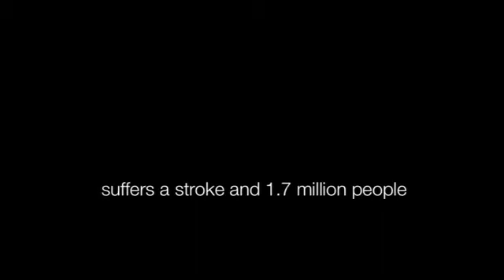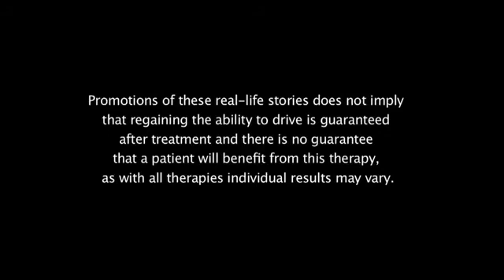Jose Romano, M.D.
Watch the latest video from Dr. Jose Romano as he explains the common effects of post stroke and brain injury. Learn about the challenges these survivors face with vision loss and how vision restoration therapy can help them.
NovaVision hopes to continue to raise awareness about VRT for post-stroke and TBI vision loss through real-life stories. Promotion of these stories is not intended to imply that regaining the ability to drive is guaranteed after treatment as individual results vary.